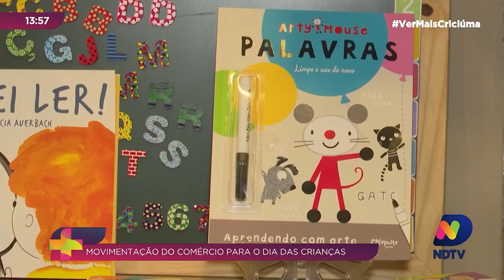Comerciantes esperam crescimento nas vendas para o Dia das Crianças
O Dia das Crianças está chegando e, com isso, a Câmara de Dirigentes Lojistas (CDL) de Criciúma, projeta um aumento de 5% nas vendas relativas ao período em comparação com 2020.